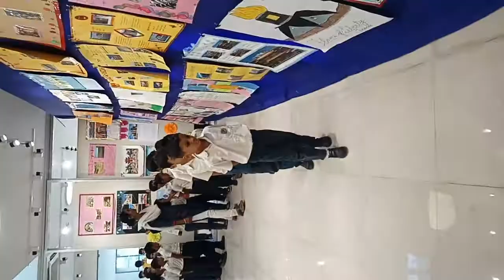Senior KG : Exhibition'19 - Glimpses of World's Treasure